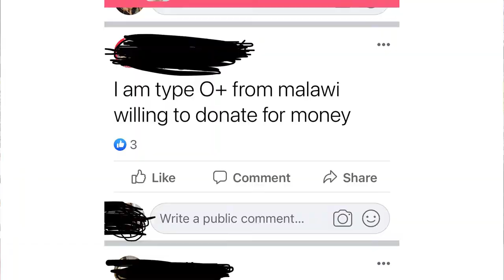Successful pig to human organ transplant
Hi guys! Have you heard the latest news? A surgeon has transplanted a pig's kidney into a human and it worked!

Pig kidneys are very similar in size to human kidneys. Additionally, pigs are also a rapid and easy-to-breed species which makes them ideal as a potential alternative for organ transplants.

After a failed transplant between different species in 1984; where surgeons attempted to transplant a heart from a baboon to a human baby. Surgeons were more cautious this time and tested the transplant on a brain-dead person.

The transplant worked right away; however, the observation did not extend further than three days. For unrelated reasons, the person had to be taken off life support.

Although further research is necessary, this transplant represents a breakthrough in the field of medical science and provides hope for people suffering from kidney failure or on dialysis.